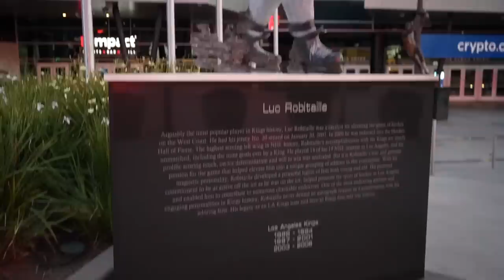Jazmin Margalef : Journey to Empowerment through Healing, Hope, and Prayer.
Sponsors for this episode :Caña Rum Bar located in Downtown Los Angeles : 714 W Olympic Blvd, Los Angeles, CA 90015

Pure Aesthetics : provides a services to meet diverse fitness, athletic, aesthetic, and wellness needs. Located in Rancho Cucamonga, they offer services like TRT (Testosterone Replacement Therapy), wellness blood work, IV drips, recovery programs, weight loss assistance, botox, fillers, and more. Instagram : @pure_aesthetix

Join us in this inspiring podcast as Jazmine, a passionate Latina wellness coach, opens up about her personal journey of resilience and healing. With raw honesty, she shares her experiences with mental health challenges and the powerful process of healing from childhood trauma. Jazmine's story is a testament to the strength and resilience of women, and she emphasizes the importance of woman empowerment. Through her journey, she also highlights the transformative power of prayer in her life. Tune in to this podcast to be inspired by Jazmine's story and to gain insights into the incredible potential of personal growth and healing."